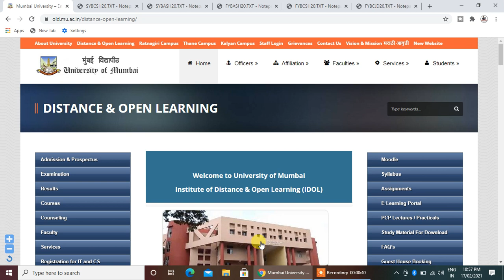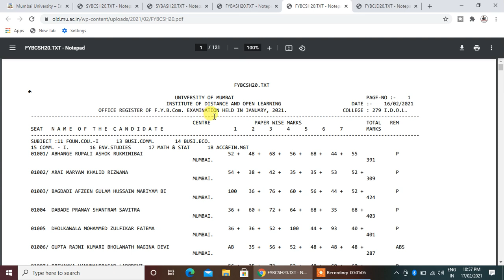Mumbai University Jan - Dec Session Results Out || Results Aagya Hai IDOL Students Ka